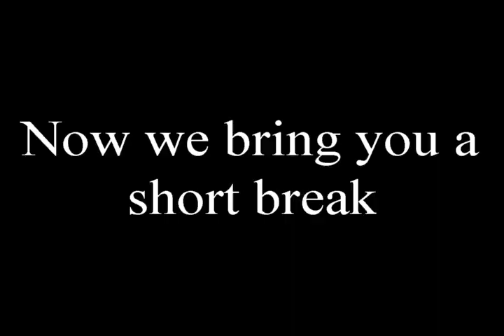Sakura-con video 2 CMV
This is the second video from Sakura-Con enjoy and let everyone know to look for more coming